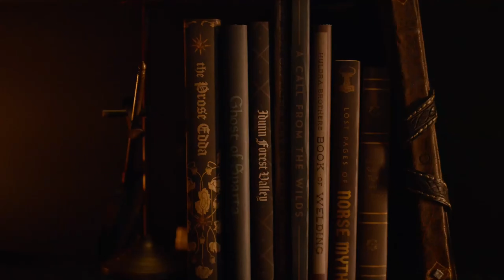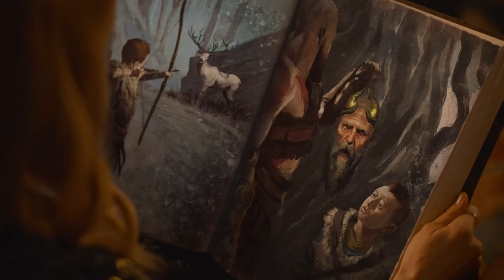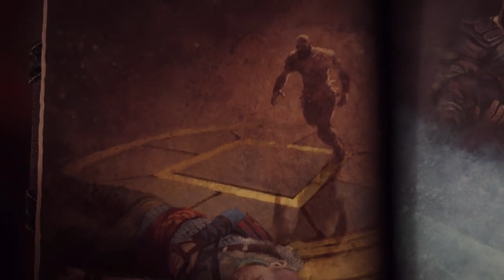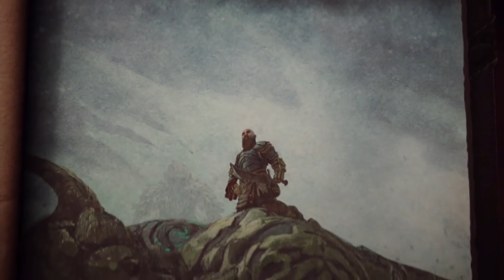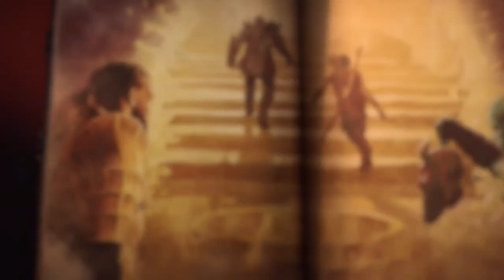GOD OF WAR: OFFICIAL MYTHS OF MIDGARD TRAILER REACTION!!!